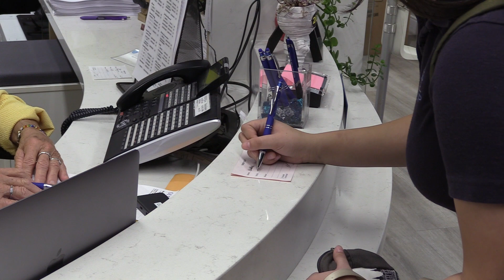PSA: Beauty is More than Skin Deep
The Academy of Our Lady of Peace, iVIe 2024 PSA entry. Nicole Rubio, Jordana Cashman, Bella Gulla